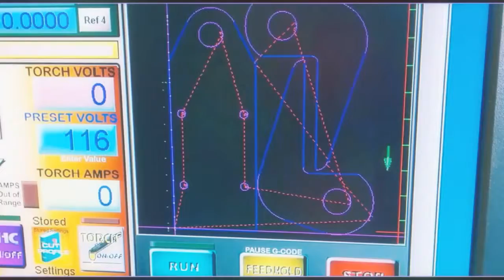AC Powered Gantry Crane First Version